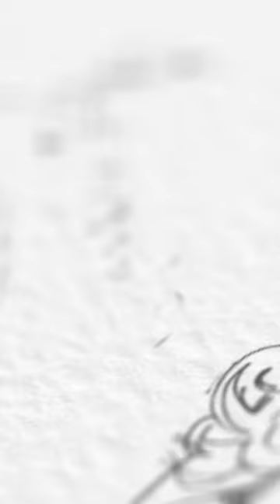Dal Cuore Alle Mani: Dolce&Gabbana Exhibition, Palazzo Reale Milano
From heartfelt inspiration to handcrafted marvels, DGFattoAMano weaves its legacy into the fabric of time, embodying the essence of MadeInItaly artistry and DGAltaModa excellence.

Palazzo Reale Milano invites you to unravel the artistic heritage of DolceGabbana through an immersive exhibition running through its historic rooms and curated by Florence Müller.

Plan your visit from the 7th of April to the 31st of July and book your tickets